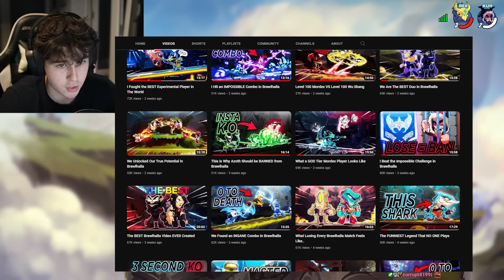I Fought the BEST Magyar Player in the World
I Fought the BEST Magyar Player in the World... pavelski brawlhalla gaming! I Met a level 100 Magyar and I decided to play against him for a video... This Magyar had some crazy combos/strings to show!